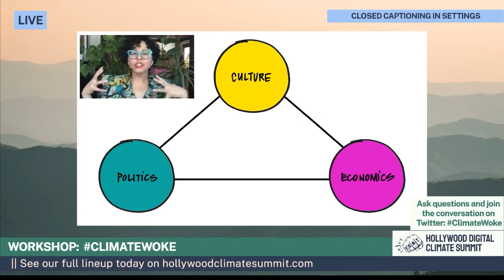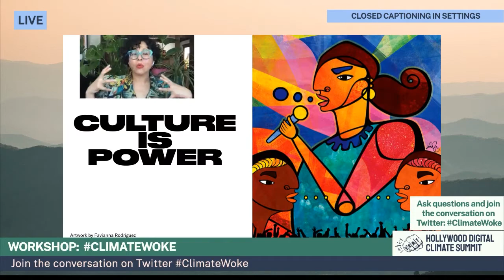Climate Action in Entertainment under 5-min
To find all of our workshops, panels and featured speakers from the event visit our